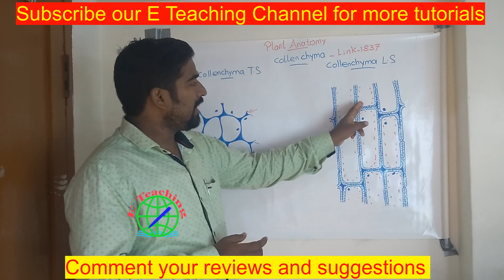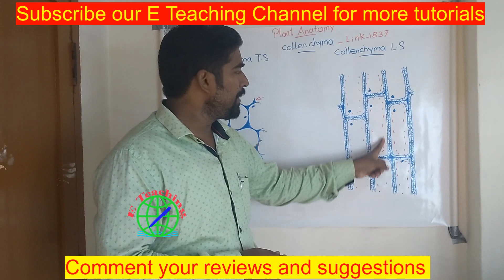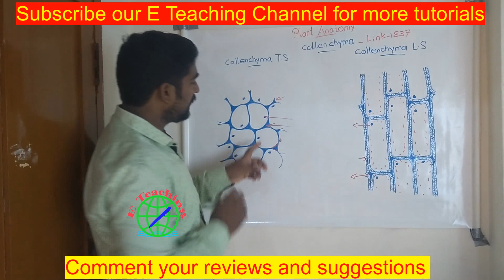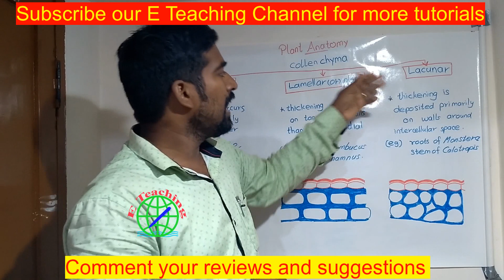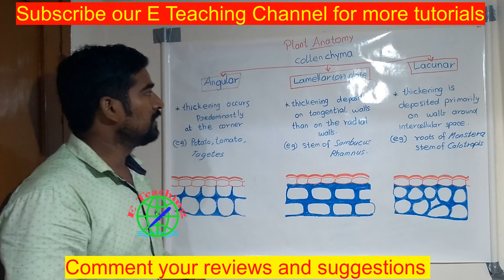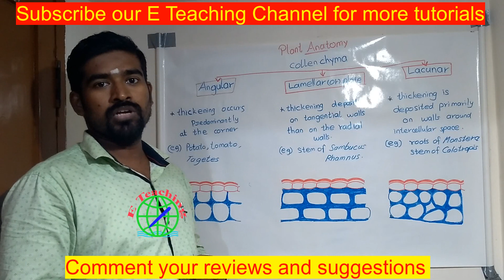Plant Tissues: Simple Permanent tissue - Collenchyma Structure, Types, Functions with drawings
tissue strengthened by the thickening of cell walls, as in young shoots.
Permanent Tissue in Plants. In simple words, the permanent tissues in a plant are those tissues that contain nondividing cells. The cells are also modified to perform specific functions in the plants. The cells of the permanent tissue are derived from the meristematic tissue.
Permanent Tissues: Simple & Complex Permanent Tissue
Where is permanent tissue found?
What are the characteristic of permanent tissue?
What is meristematic tissue and permanent tissue?
What is meant by simple permanent tissue?
What is an example of permanent tissue?
What is a permanent tissue and its types?
Is chlorenchyma a type of permanent tissue?
How permanent tissue are different from meristematic tissue
Permanent Tissues in Plants: Structure & Function - Video & Lesson
 In this lesson, we'll be learning about the three types of permanent tissues in plants: simple, complex, and specialized. characteristics of permanent tissue
Characteristics of permanent tissue: Permanent tissues are derivatives of meristematic tissue; They are mature tissue and the cell have lost the

The functions of parenchyma tissues are storage, photosynthesis, and to help the ... Unlike simple permanent.
What is the function of Collenchyma?
What is Collenchyma tissue?
What is the difference between Collenchyma and Sclerenchyma?
Does Collenchyma have chloroplast?
Images for collenchyma
Collenchyma Tissue in Plants | Simple Tissue - Biology Discussion
Functions of Collenchyma Cells in Plants? easy biology class
What are collenchyma cells? What are the main functions?
The Cortex occurs between the epidermis and the vascular tissues. It contains some Collenchyma near the epidermis and Parenchyma near the vascular tissues
collenchyma diagram
figure of collenchyma
collenchyma tissue definition
collenchyma under microscope
structure of collenchyma tissue
collenchyma and sclerenchyma
how to pronounce collenchyma
collenchyma in tamil
What are the functions of Collenchyma?
What are the differences between Collenchyma and Sclerenchyma?
What is lacunar Collenchyma?
What are the two types of Sclerenchyma briefly describe each?
The ground tissue of plants includes all tissues that are neither dermal nor vascular. It can be divided into three types based on the nature of the cell walls.

Parenchyma cells have thin primary walls and usually remain alive after they become mature. Parenchyma forms the "filler" tissue in the soft parts of plants, and is usually present in cortex, pericycle, pith, and medullary rays in primary stem and root.
Collenchyma cells have thin primary walls with some areas of secondary thickening. Collenchyma provides extra mechanical and structural support, particularly in regions of new growth.
Sclerenchyma cells have thick lignified secondary walls and often die when mature. Sclerenchyma provides the main structural support to a plant
Angular collenchyma (thickened at intercellular contact points)
Tangential collenchyma (cells arranged into ordered rows and thickened at the tangential face of the cell wall)
Annular collenchyma (uniformly thickened cell walls)
Lacunar collenchyma (collenchyma with intercellular spaces)